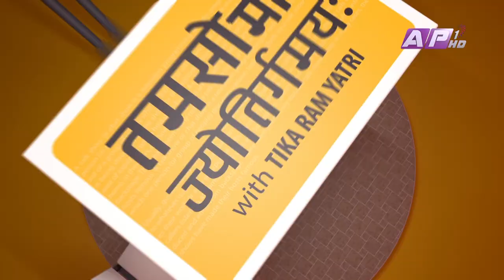PART-1 | पूर्वमुख्यसचिव लिलामणिको 'करिअर'का नालिबेली | Leela Mani Paudyal | Tamasoma Jyotirgamaya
Guest: Leela Mani Paudyal, Former Chief Secretary of the Government of Nepal

Researcher: Saroj Gautam
Producer:  Phurba Sherpa
Program Co-Ordinator : Kamala Subedi
Editor: Karun Basnet and Rajin Magar

Studio Producer: Subash Thapa and Chiranjibi Gautam

Camera Person
Navaraj Adhikari
Gopinath K.C
Surendra Maskey
Graphics: Lokesh/ Ramesh /Bibek

MCR
Madhav Gautam, Manish Shrestha, Pradip Rijal, David Shah, Pramod koirala, Bishal Subedi, Rabee Raj Paudel

Make Up: Karishma Shahi Thakuri